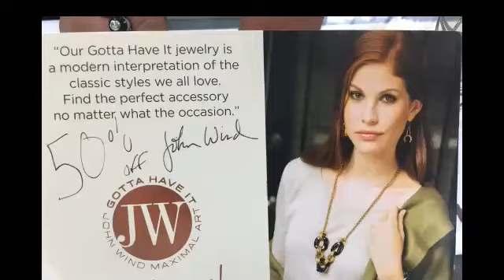Germannis Jewelry Commercial NCTV45